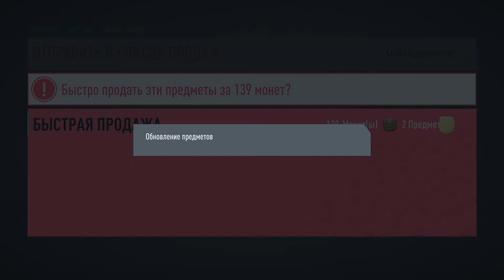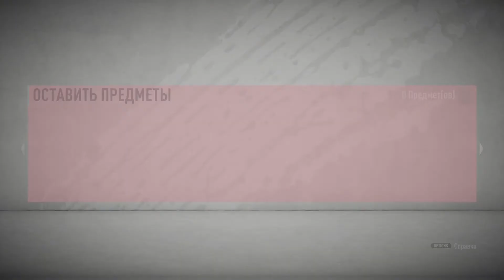FIFA 20 НАГРАДЫ WEEKEND LEAGUE ХОРОШАЯ КОМАНДА НЕДЕЛИ!